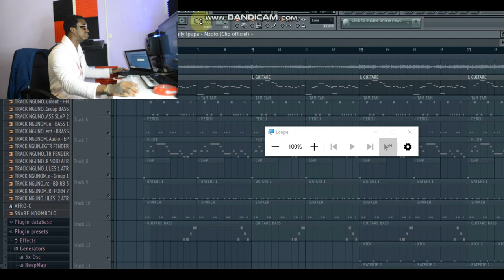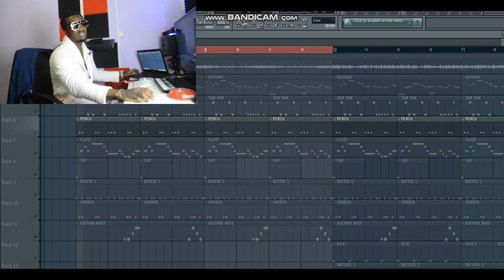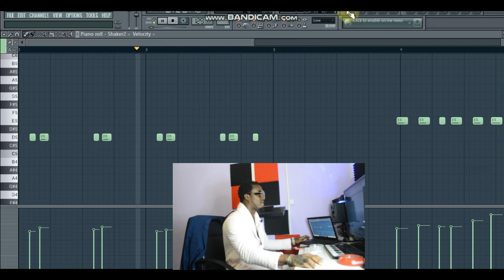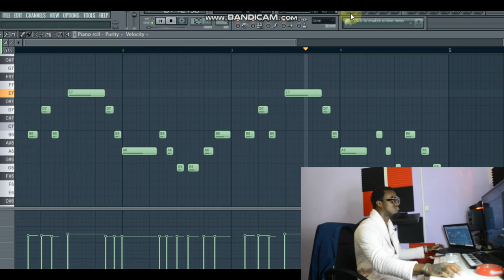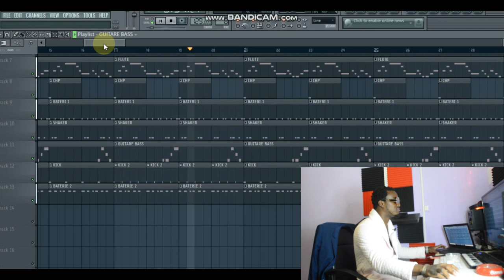FALLY IPUPA NZOTO INSTRUMENTALE- BEAT MAKING LIVE SEANCE 1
▬▬▬▬▬▬▬▬▬▬▬▬▬ INFOS ▬▬▬▬▬▬▬▬▬▬▬▬▬
QUI SUIS-JE ?